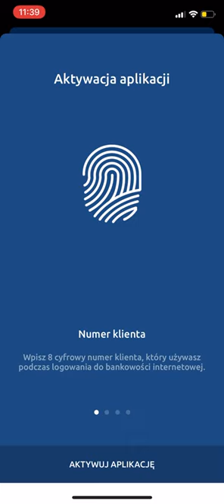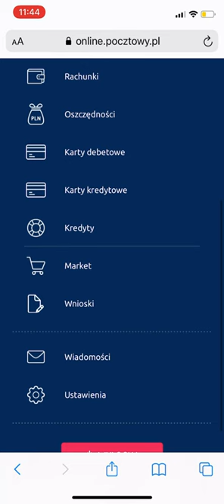Aktywacja aplikacji mobilnej Pocztowy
Intuicyjna i prosta w obsłudze aplikacja mobilna Banku Pocztowego została stworzona z myślą o Klientach, którzy chcą w szybki, bezpieczny i wygodny sposób mieć dostęp do swoich finansów. Zobacz, jak aktywować aplikację Pocztowy.